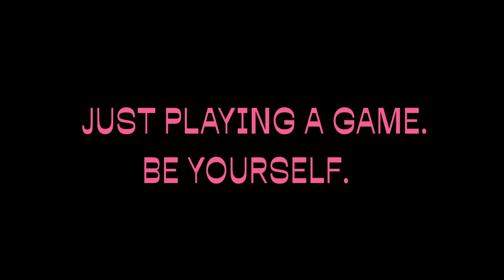European Fashion Accelerator | EFA | Talent Search Vol. 4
Silvia Leitmannová

Agáta Seeháková